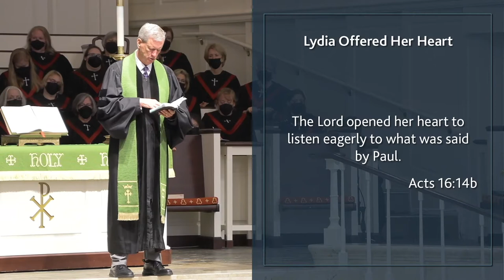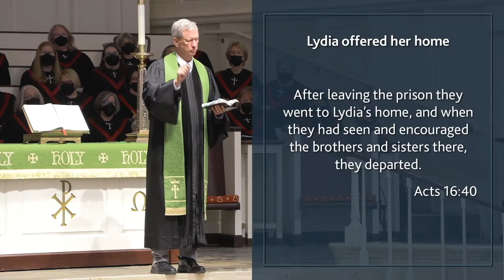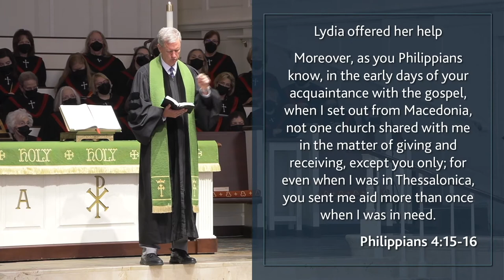Give God Your Heart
How much do you have to offer? When you give a gift, God isn't most interested in how much you gave, but what's in your heart. Was the intention of your gift for you own agenda, or was a it a true expression of your love and devotion to God? The most important thing we can give is our heart.

"The Lord opened her heart to listen eagerly to what was said by Paul." Acts 16:14b

What can I give Him, poor as I am?
If I were a shepherd, I would bring a lamb;
If I were a Wise Man, I would do my part;
Yet what I can I give Him: give my heart.
                        - Christina Rossetti

Give What You Have | The Supporting Cast | Traditional

Join St. Luke's United Methodist Church of Huston, Texas for the fourth Sunday in our ongoing series, The Supporting Cast, as we continue with Mentor. Mission. Mercy.

New to St. Luke's? Welcome! Learn more about all we have to offer

Traditional Service
Speaker: Dr. Tom Pace, Senior Pastor
Series: The Supporting Cast
Sermon: Give What You Have

We are located at:
St. Luke's United Methodist